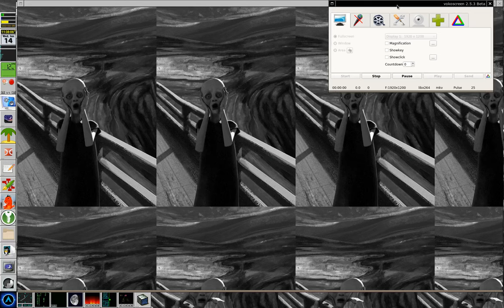Window Maker + Arch + animated wallpaper test number one.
First try at creating a animated wallpaper for Window Maker. The next few attempts were a little better.

I have had a Window Maker thread running at Scots Newsletter Forums since 2012. It contains some interesting facts and a few useful tips and is updated occasionally when I have the time.